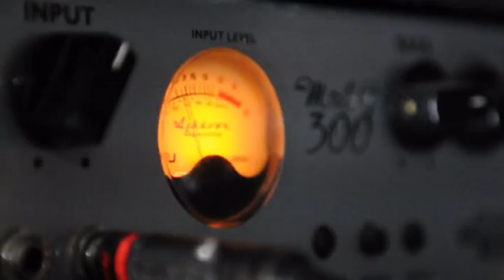Kawowe miasto.mpg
The Crumpets, Teledysk, klip